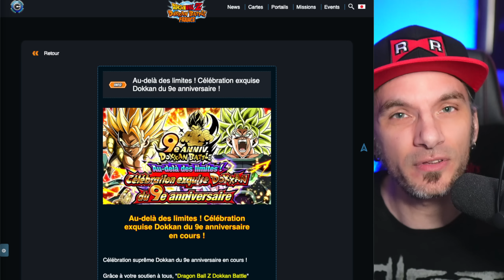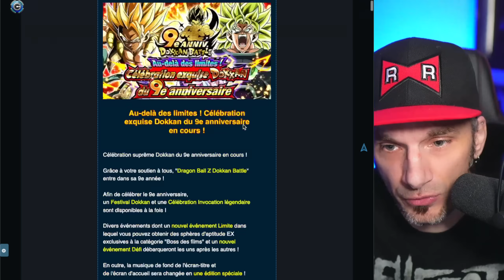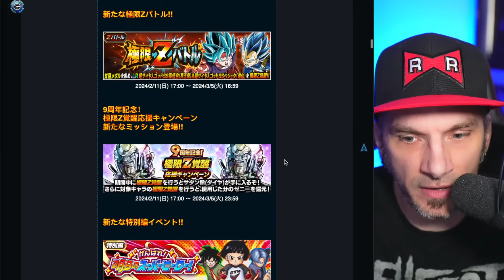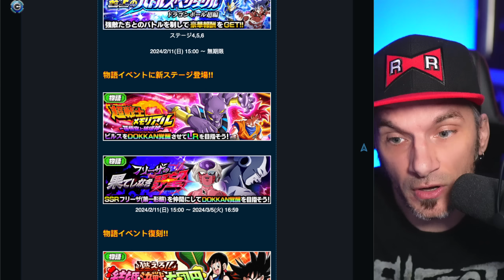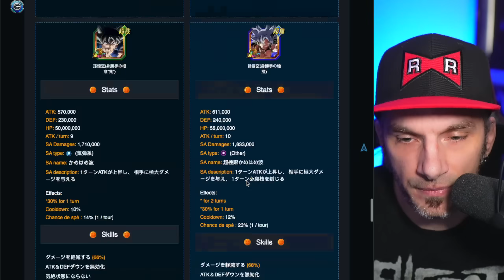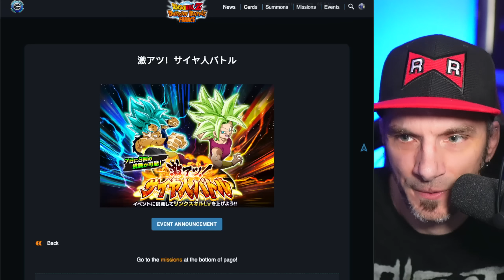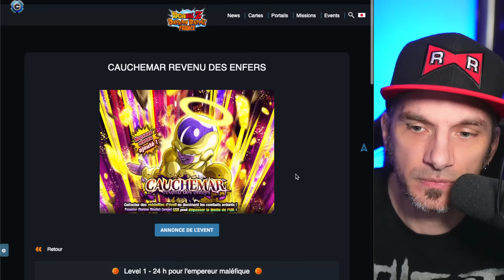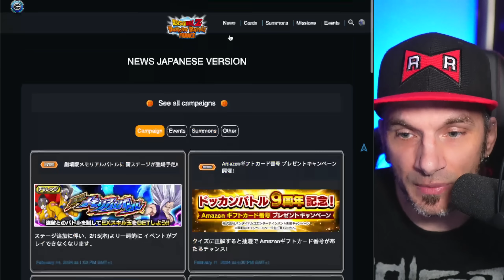Tout savoir sur la PARTIE 2 des 9 ANS (Dates portails, DS, events, etc.) | DOKKAN BATTLE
OST : Dokkan LOFI / Zelda LOFI / Final Fantasy LOFI